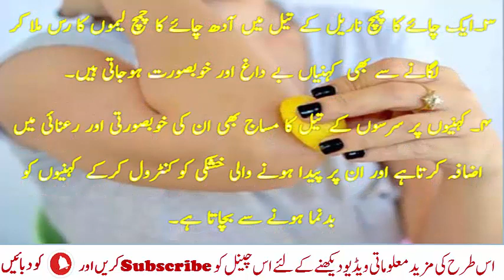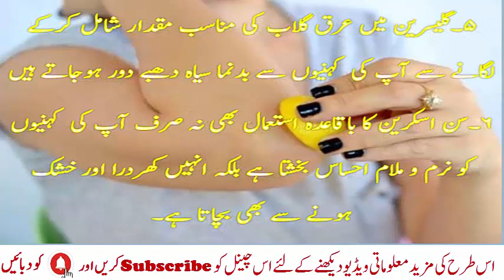How to remove Elbow Dark spot || Dark Spot Remover Home Remedies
Some women overlook the elbows when applying makeup. Dark and dry spots on the elbows or dirt ruin the beauty of the hands and arms. For this you should use lemon juice regularly. Applying lemon juice on the elbows makes them white and soft. To soften the hard skin of the elbow, make almond powder and mix a little lemon juice in it, then massage the elbow, after a while wash it with lukewarm water. Also, to apply makeup on the elbow, first apply a cold cream on the elbow. Then apply talcum powder on it. Now rub it with a tissue or flannel cloth. A few days of attention will brighten the color of the elbow.
Here are some helpful ways to get rid of bad eyebrow spots
Here are some helpful ways to get rid of the ugly spots on your elbows. ۔ To remove simple spots on the elbow, cut the lemons, squeeze out the juice and separate it. Put half a teaspoon of milk in the peels and rub it well on the elbow. After a few days of use, your elbows will be clean and soft.
۔ Add one teaspoon of vitamin E to one teaspoon of lemon juice, glycerin, four tablespoons of milk and make a paste. Then apply this paste on the elbows for fifteen minutes and then wash and dry the elbows with fresh water. The spots on your elbows will disappear after a few days of using this paste.
۔ Mixing a teaspoon of coconut oil with half a teaspoon of lemon juice also makes the elbows spotless and beautiful.
۔ Massage of mustard oil on the elbows also enhances their beauty and radiance and prevents the elbows from getting ugly by controlling the dryness created on them.
۔ Adding the right amount of rose water to glycerin removes ugly dark spots from your elbows.
۔ Regular use of sunscreen not only makes your elbows feel soft and supple but also prevents them from becoming rough and dry.